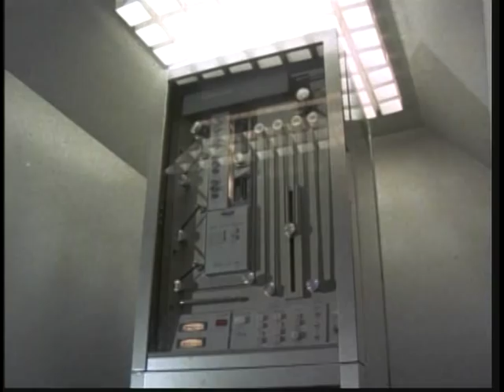Wonder Woman Season 3 - Opening Theme 3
Wonder Woman, Wonder Woman.
All the world's waiting for you,
and the power you possess.

In your satin tights,
Fighting for your rights
And the old Red, White and Blue.

Now the world is ready for you,
and the wonders you can do.

Make a hawk a dove,
Stop a war with love,
Make a liar tell the truth.

Wonder Woman,
Get us out from under, Wonder Woman.
All our hopes are pinned on you.
And the magic that you do.

Stop a bullet cold,
Make the Axis fall,
Change their minds, and change the world.

You're a wonder, Wonder Woman.